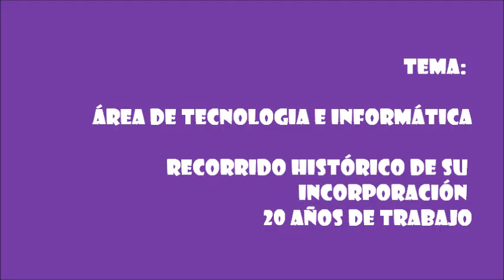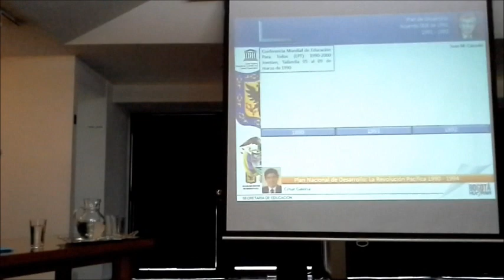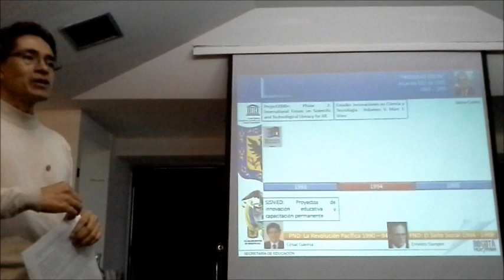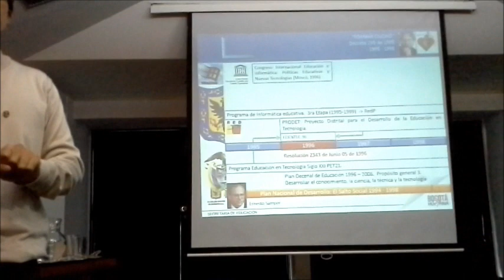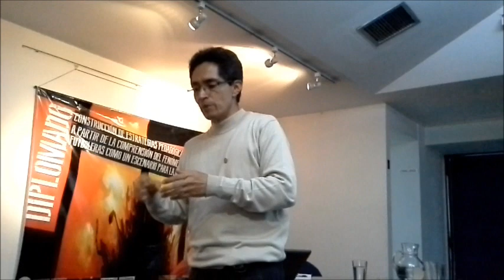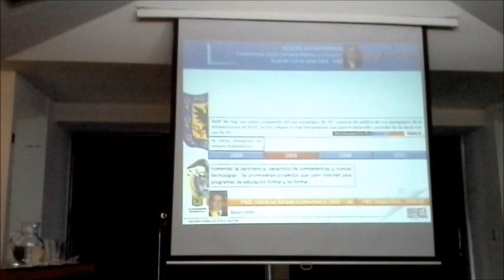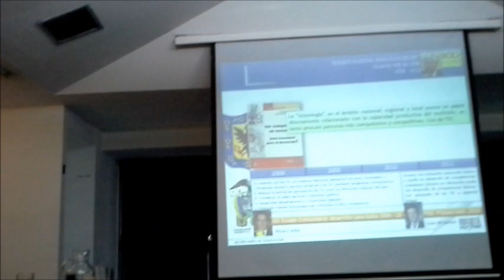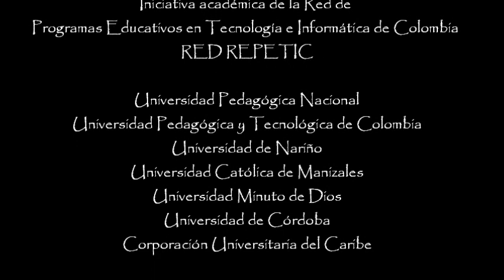Des-Contecados tecnológicos: Área Tecnología e informática, 20 años de trabajo.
Des-Conectados tecnológicos, es una iniciativa académica de la Red de Programas Educativos en Tecnología e Informática de Colombia.

Esta es la segunda charla de la primera jornada, en la cual hemos invitado al Profesor Jaime Hernández Suárez, profesional de la Dirección de Ciencia, Tecnología y Medios Educativos de la Secretaría de Educación Distrital de Bogotá (SED) para que converse con nosotros acerca del "ÁREA DE TECNOLOGÍA E INFORMÁTICA: RECORRIDO HISTÓRICO DE SU INCORPORACIÓN .20 AÑOS DE TRABAJO.

Para ver la primera conferencia "Reflexiones en torno a la LEY GENERAL DE EDUCACIÓN. 20 Años de una Meta" vaya a

El profesor Hernández fue miembro del equipo Tecnología del Ministerio de Educación Nacional durante 1988 a 1996 periodo en que se gestó el área de tecnología e informática y que dio como resultado su incorporación como área fundamental y obligatoria en el la Ley General de Educación o Ley 115 de 1994. ha liderado los procesos de desarrollo del área en la SED Bogotá desde el 2005 y ha publicado varios documentos al respecto y es sin duda una autoridad al respecto pues desde el inicio del área ha liderado su incorporación e implementación pedagógica en la escuela.

Des-Conectados tienen dos propósitos, por un lado, disertar sobre los avances, logros y dificultades que la implementación del área ha tenido en estos 20 años de trabajo desde su promulgación  como área fundamental y obligatoria de la educación Colombiana,
y por el otro, proponer acciones educativas, pedagógicas y políticas para el próximos decenio (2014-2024) que aseguren las mejores condiciones para la implementación del área en la escuela, el reconocimiento de su peso curricular como área fundamental y obligatoria y otorguen claridades epistemológicas que permita desarrollar una educación en tecnología y no sólo una enseñanza computacional.

Ambas acciones con el fin de alcanzar, desde la escuela, la construcción de una cultura tecnológica autogestionable capaz de afrontar la búsqueda de una mejor calidad de vida para los Colombianos y la resolución de los problemas tecnológicos propios del siglo XXII.

Con los Des-conectados Tecnológicos, celebramos los 20 años de la  Ley General de Educación y los 20 del área de Tecnología e Informática como fundamental y obligatoria de la Educación Colombiana.

La RED REPETIC y su eventos pueden seguirse en

Para seguir a Carlos Merchán puede hacerlo en @merchandesign o por google plus

Déjanos tus comentarios e impresiones acerca del material.

Buen viento y buena mar